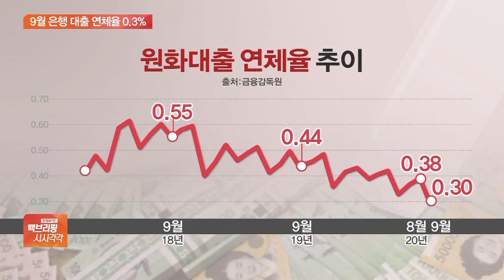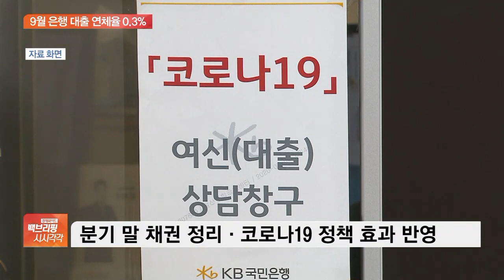9월 은행 대출 연체율 0.3%…“통계 작성한 이후 최저”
[앵커]

최근 국내 은행 대출 연체율이 역대 최저를 기록했습니다.

대출 만기를 연장해 주고 이자 상환을 유예한 정부 정책 효과가 반영됐다는 분석이 나오는데요.

류선우 기자, 연체율이 얼마나 떨어진 겁니까?

[기자]

금융감독원이 오늘(12일) 발표한 '국내은행의 원화 대출 연체율 현황'(잠정)에 따르면, 지난 9월 국내은행 원화 대출채권에서 한 달 이상 원금과 이자가 연체된 대출채권의 비중이 0.3%로 집계됐습니다.